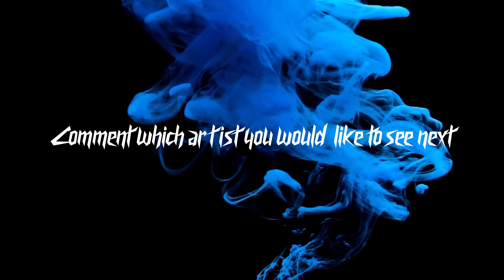Kream OTC - PULL UP | PERFECT TIME MUSIC SESSIONS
Radioeye production.
RADIOEYE TV is a unique aesthetic music platform showcasing exceptional talent from around the globe. RADIOEYE TV focuses on the most distinctive new artists and original sounds in an increasingly fragmented and saturated scene. All RADIOEYE TV shows seek to provide clear, minimalistic stage that shines a spotlight on the artists, giving them the opportunity to present their music without distraction.